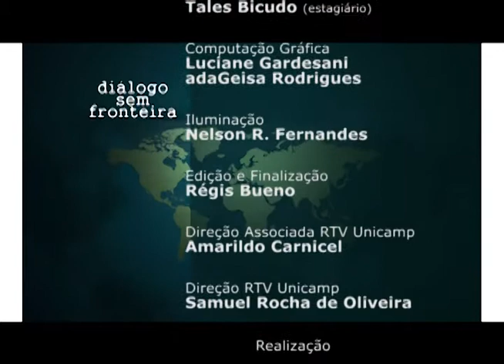Arqueología Y Género: Las Mujeres En La Arqueología | Diálogo Sem Fronteira (2015)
Neste programa, o historiador e arqueólogo Pedro Paulo Funari, do Instituto de Filosofia e Ciências Humanas da Unicamp, entrevista Lourdes Dominguez, professora da Academia de História de Cuba, pesquisadora em Cuba e Caribe e colaboradora da Unicamp em arqueologia. Eles conversam sobre a trajetória das mulheres na arqueologia e o papel das indígenas durante a colonização espanhola.